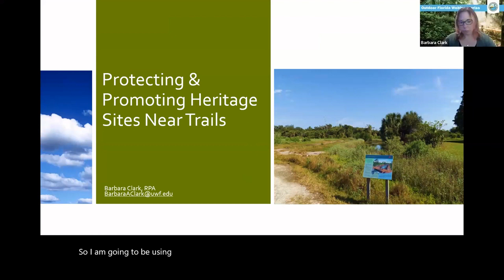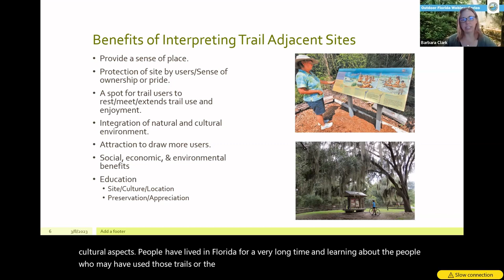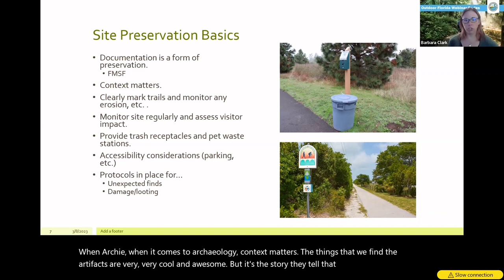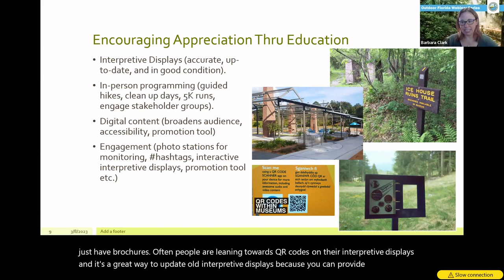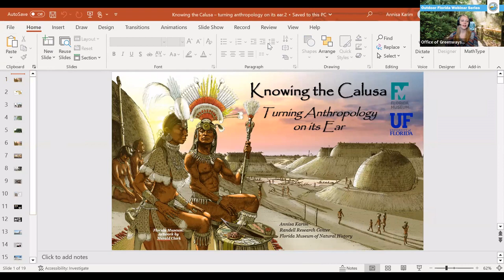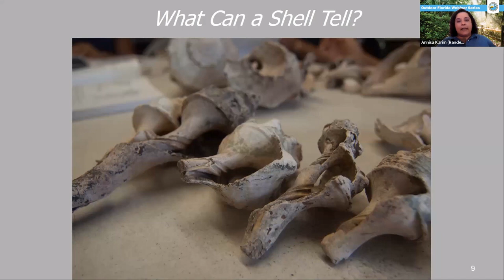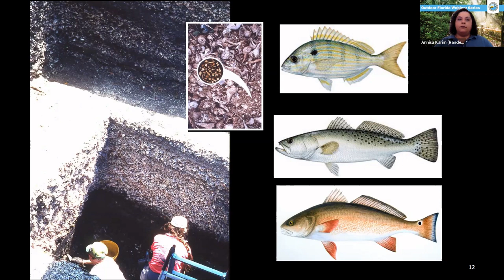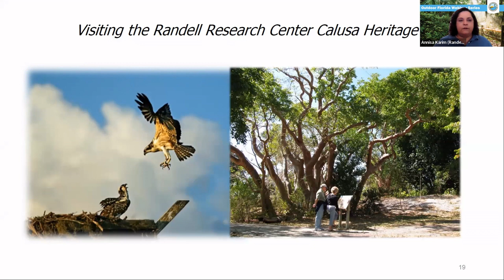Outdoor Florida Webinar - March 2023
Barbara Clark (Northwest and North Central Director, Florida Public Archaeology Network) and Annisa Karim (Operations Manager, Randell Research Center) join us for our March 2023 Outdoor Florida webinar: Protecting and Promoting Cultural and Historic Sites that are Part of Trails and Greenways.

If you would like to register to watch a future webinar live, please visit the Office of Greenways and Trails Webinars are usually held on the second Wednesday of each month at 10:00am ET and feature a different speaker in the outdoor recreation field.